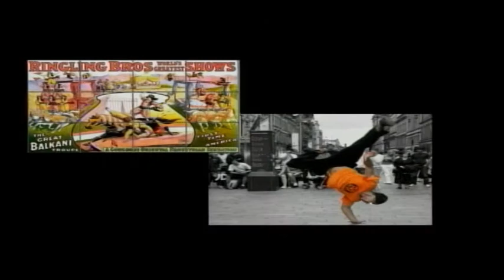TEDxMcGill - Alain Tascan - From Under the Big Top to the Streets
Alain Tascan is an entrepreneur in the multimedia and gaming industry. He was co-founder of Ubisoft in Montreal. He also founded EA Montreal, which he managed for the last seven years.
He successfully spearheaded the company-wide effort to create new intellectual properties and positioned the Montreal studio as a central creative force within the company. As one of the first producers and production vice presidents of the company, Mr. Tascan helped to fuel the growth of Ubisoft as an international company and leader in the gaming business.